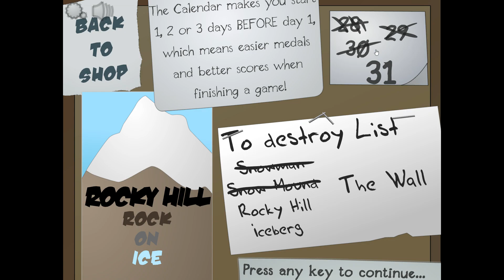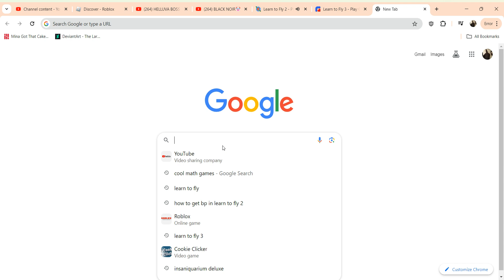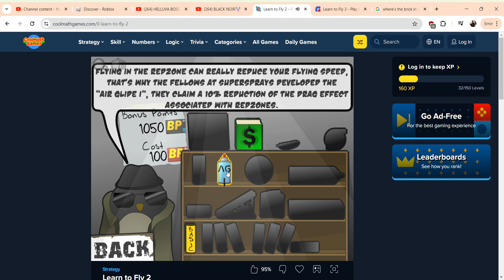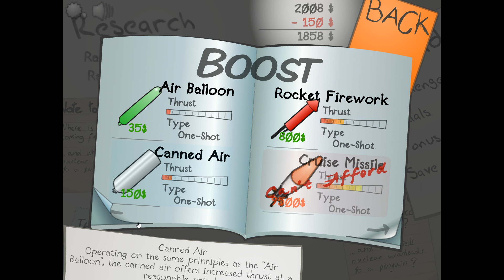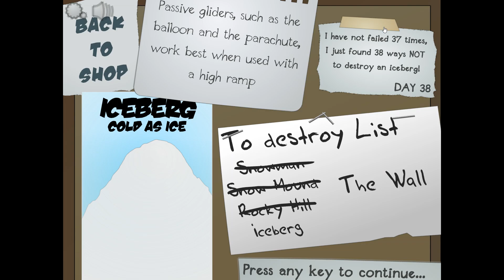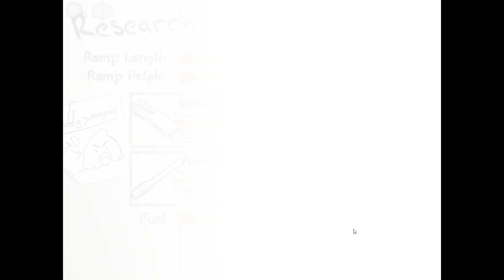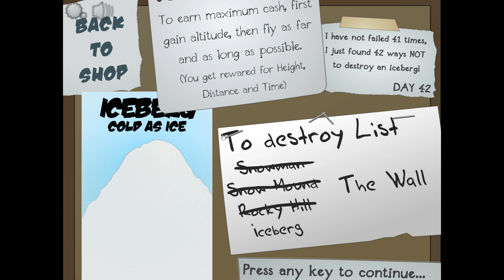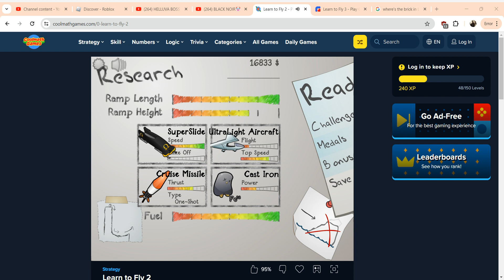(learn 2 fly) pt 2 destroy them all